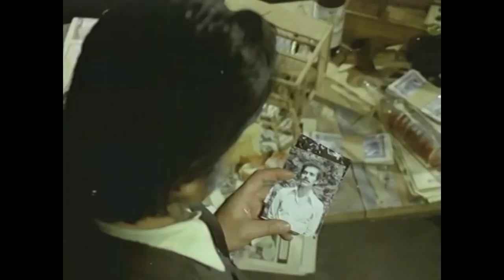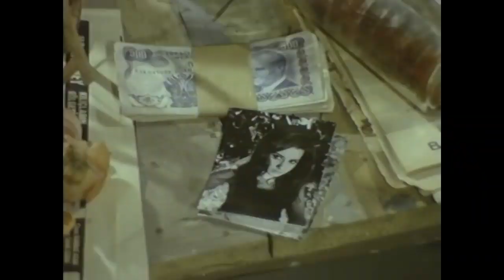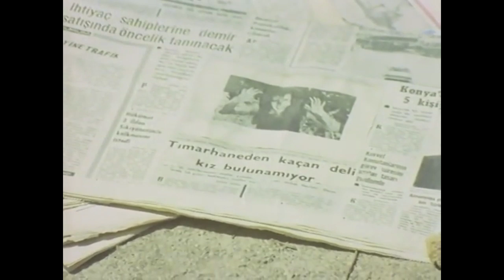Kuşçu - Murat, Oğlunun Hayallerini Gerçekleştiriyor! | Cüneyt Arkın Eski Türk Filmi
Kuşçu | Cüneyt Arkın Eski Türk Filmi Full İzle

Film, kaçırdığı kadını kurtarmakla teslim etmek arasında bir tereddüt yaşayan Murat’ın hikâyesini konu edinir. Murat, karısını ve oğullarından birini öldüren çete üyelerini mahkeme sırasında öldürür. Kundaktaki bebeğiyle birlikte hapishaneye girmek zorunda kalır. Birkaç yıl sonra hapishaneden kaçar. Oğlu Bora ise diğer insanlar gibi bir hayatı olmadığı için babası Murat’tan nefret etmektedir. Bu sırada Murat, Tahir’den bir iş teklifi alır. Yapması gereken tek şey kuzeni Pınar’ı evlenmeden kaçırmaktır. Oğlu Bora'nın daha iyi şartlarda yetişmesi için iş teklifini kabul eder. Pınar, büyük bir mirasın sahibidir. Pınar'ın mirasına konmak isteyen Tahir, Pınar'ı öldürmeyi plânlamaktadır. Pınar’ı nikâh masasında yakalayarak kaçıran Murat, Pınar’ın hikâyesini bir de kendisinden dinler.

Yapımı : 1973 - Türkiye
Tür : Aile ,  Dram ,  Psikolojik
Süre: 80 Dak.
Yönetmen : Vural Pakel
Oyuncular : Cüneyt Arkın ,  İhsan Yüce ,  Perihan Savaş ,  Renan Fosforoğlu ,  İsmail Yavuz Selekman